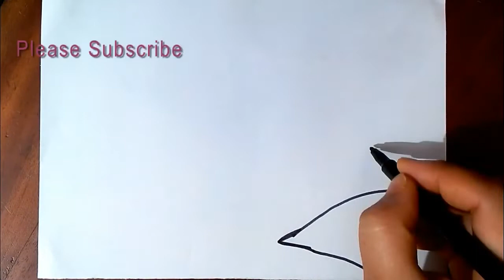How To Draw Easy Scenery | গ্রামের সহজ প্রাকৃতিক দৃশ্য আঁকা ও রং করা- Nature Village Scenery Drawing